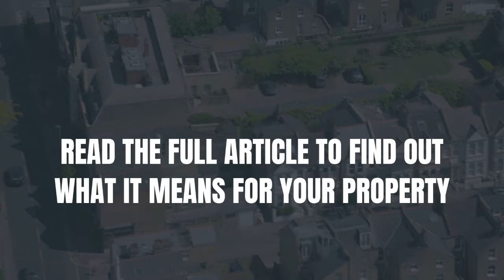What’s Next For The Hammersmith Property Market?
There is no doubt that Coronavirus will affect the Hammersmith property market, but just how?

The ensuing economic challenges are going to impact the Hammersmith (and UK) property market, yet no one knows the real answer. The newspapers eulogise different opinions, but that's all they are opinions and everybody's got a different opinion. The truth of the matter is we don't know and won’t know for another few months at least, if not more?

Are you trying to find a new place to live, call Willmotts for property advice or information with selling and or buying a home please email or call